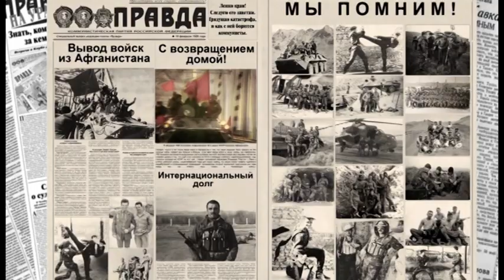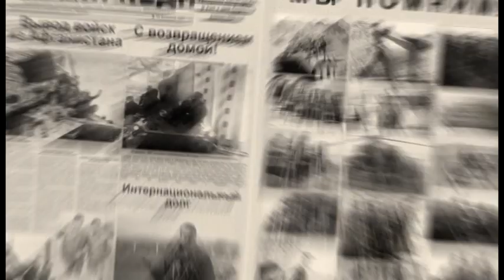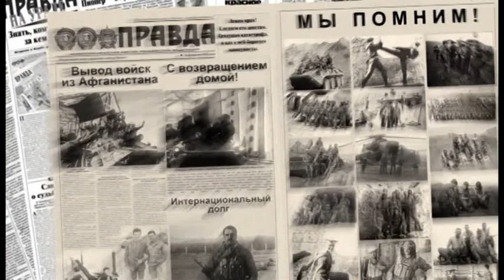Старые друзья - Владимир Сидоров, Борис Журавель.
Ветеранам войны в Афганистане посвящается